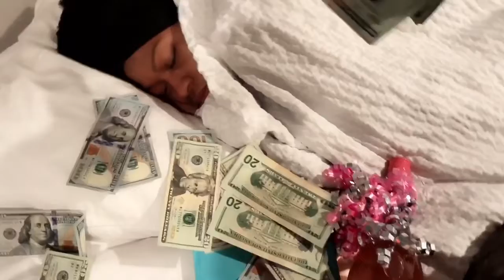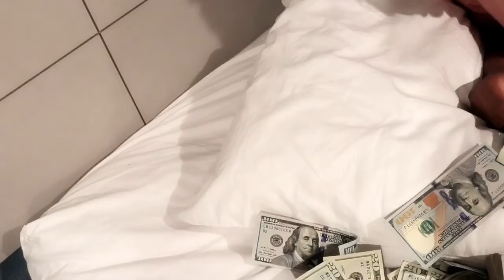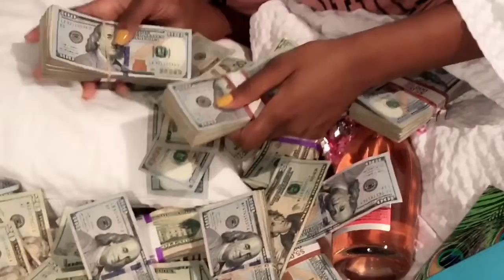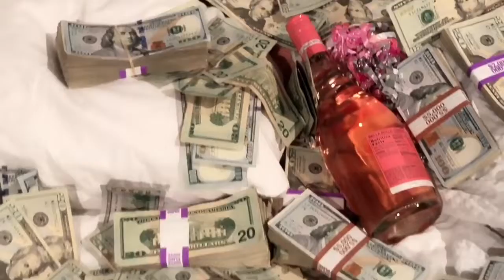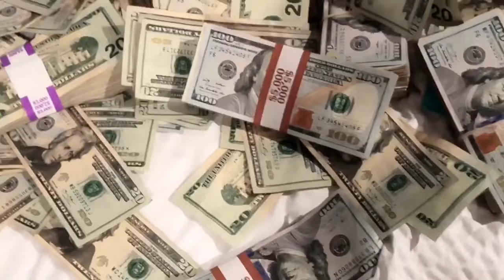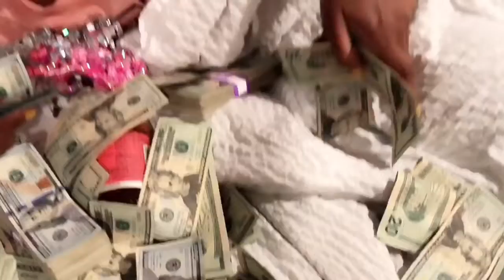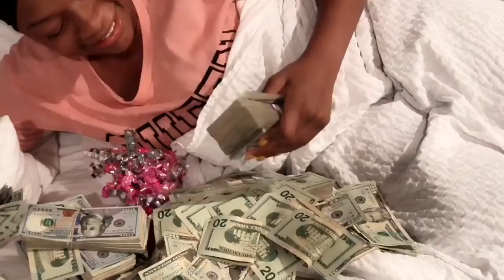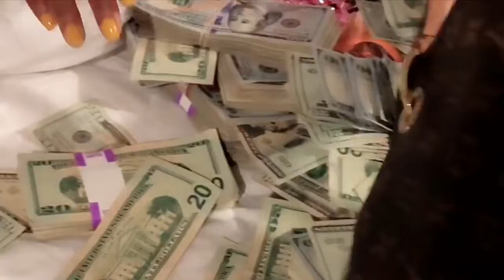Best surprise ever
When God says He will open up the windows of heaven and pour you out a blessing you won’t have room to receive... I never knew how that felt until this moment